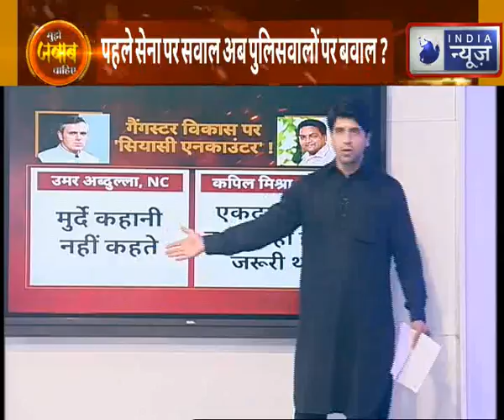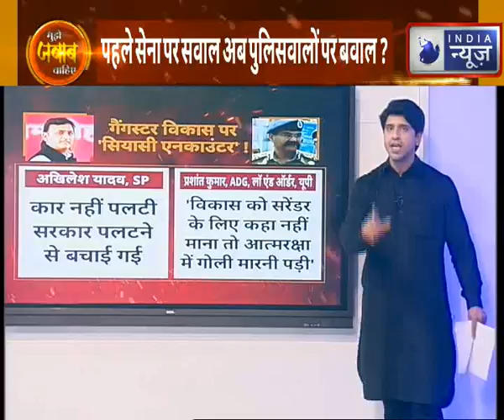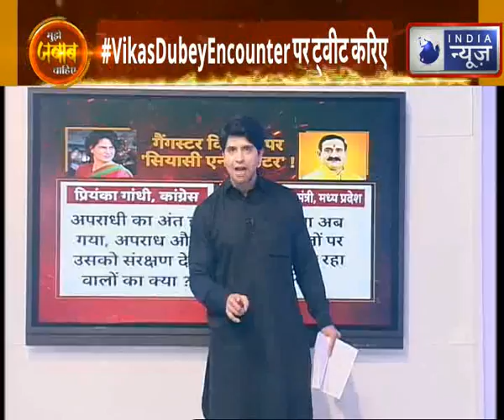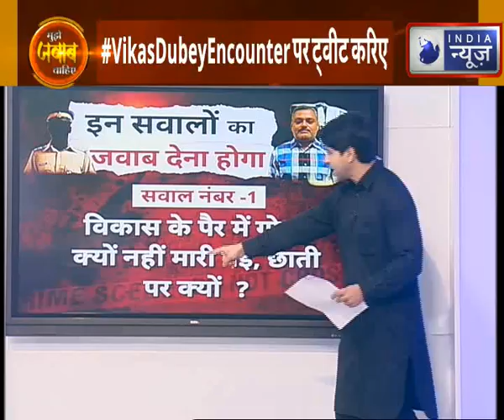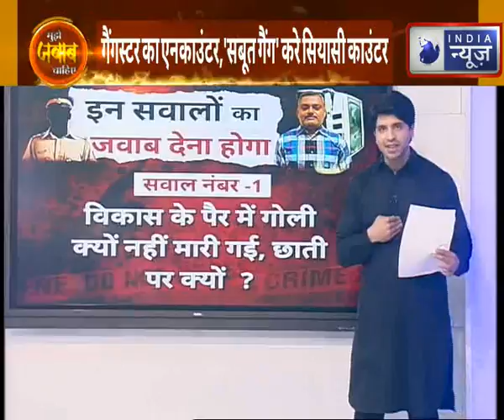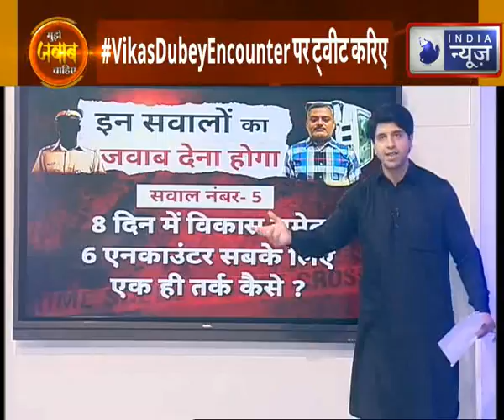पहले भारतीय सेना पर सवाल और अब पुलिस वालों पर बवाल ?- Mujhe Jawab Chahiye with Shehzad Poonawalla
Vikas Dubey Encounter : पहले भारतीय सेना पर सवाल और अब पुलिस वालों पर बवाल ?- Mujhe Jawab Chahiye with Shehzad Poonawalla